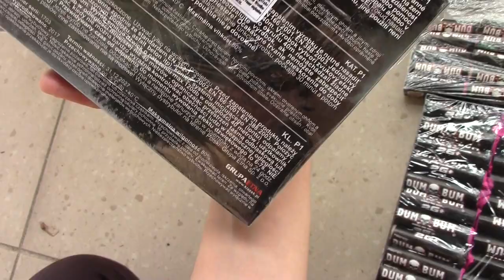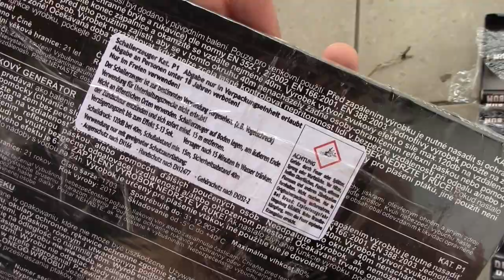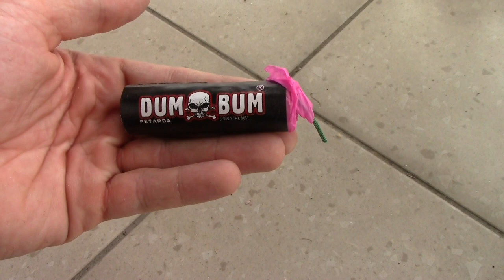Dum Bum P1 Vergleich! Alle Böller im direkten Vergleich! PyroMoe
Dum Bum P1 Vergleich! Alle Böller im direkten Vergleich!